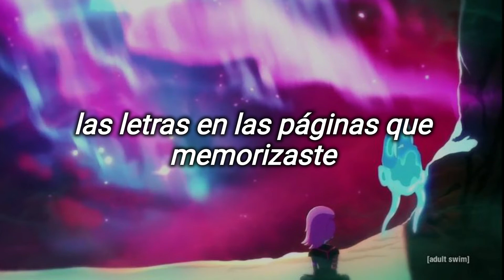The Technicolor Phase — Owl City (sub español)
"the technicolor Phase" from the album Maybe Im Dreaming, by Owl City.

lyrics:

[Verse 1]
I am the red in the rose
The flowers on the blankets on your bedroom floor
And I am the gray in the ghost
That hides with your clothes behind your closet door
I am the green in the grass
That bends back from underneath your feet
And I am the blue in your back alley view
Where the horizon and the rooftops meet

[Chorus]
If you cut me I suppose I would bleed
The colors of the evening stars
You can go anywhere you wish cause I'll be there
Wherever you are (wherever you are, wherever you are)
(Wherever you are, wherever you are)

[Bridge]
(I will always meet your gaze
When we are lost in the technicolor phase)

[Verse 2]
I am the black in the book
The letters on the pages that you memorize
And I am the orange in the overcast
Of color that you visualize
I am the white in the walls that soak up
All the sound when you cannot sleep
And I am the peach in the starfish on the beach
That wish the harbor wasn't quite so deep

[Chorus]
The colors of the evening stars (my darling)
Wherever you are (my darling)